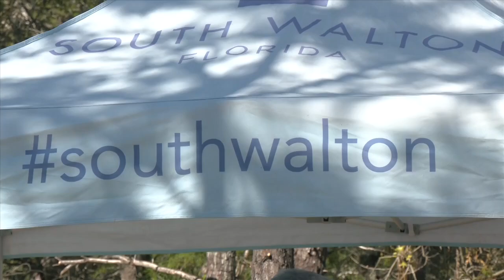Paid parking lots coming to 30A this year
Walton County is going to add paid parking lots for the first time on the South end of the county.